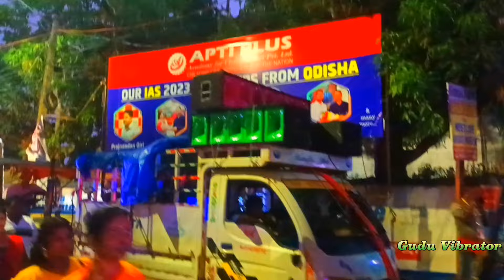BALASORE DURGA PUJA BHASANI BIGGEST ROAD SHOW 2024 ଆସନ୍ତୁ ଦେଖିବା କେମିତି ଚାଲିଛି ଭସାଣି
ଜୟ ଜଗନ୍ନାଥ 🙏.

ଦୟା କରି ଭିଡିଓ କୁ ଶେଷ ପର୍ଯ୍ୟନ୍ତ ଦେଖନ୍ତୁ !🙏🙏🙏